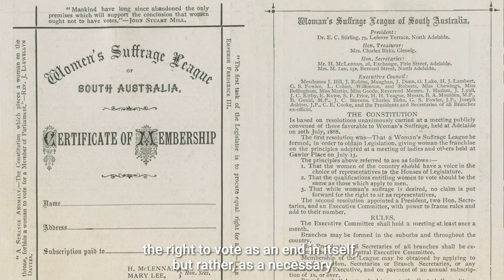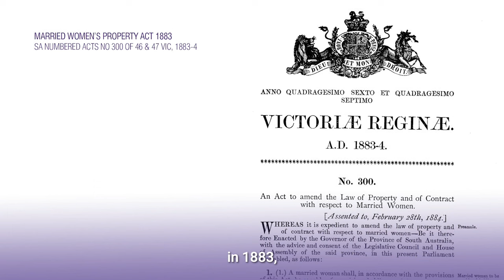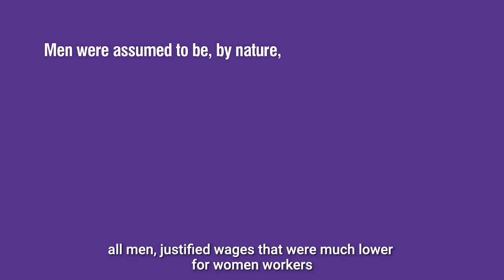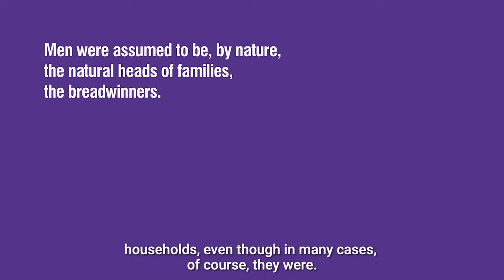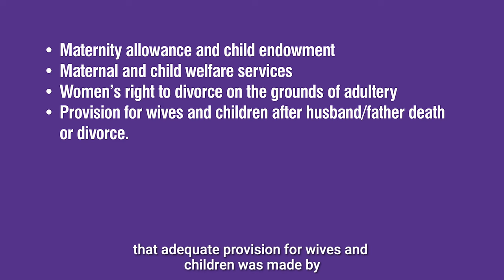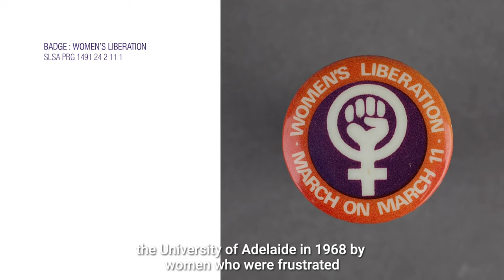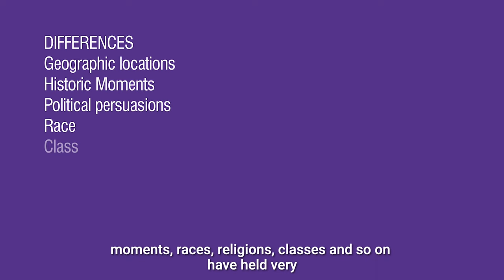Women's Right's Movement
The Women’s Movement in South Australia began with the struggle for
female suffrage – that is, the right of women to vote.

The women’s movement has never been a singular, unified entity. Women from different geographic locations, historic moments, races, religions, and so on, have held very different, and sometimes conflicting views, but what unites them
- at least at a fundamental level - is their focus on women.

So many of the rights and freedoms we take for granted today were achieved by those involved in the women’s movement. There is still much to be achieved and the role of activists and of women, and feminist organisations is no less important today than it was in the early days of the colony.

This video is intended to be used in conjunction with an education booklet produced by the History Trust of South Australia about Social Movements. It can also be used as a stand-alone resource.

Education at History Trust of South Australia provides curriculum-aligned education content for teachers and students. Explore more of our resources on our

The History Trust of South Australia collects and preserves the states stories and material culture. It is responsible for the State History Collection which contains over 43,000 objects that all form a part of South Australia's story. Further, the History Trust of South Australia operates three museums - the Migration Museum, the National Motor Museum and the South Australian Maritime Museum, along with the Centre of Democracy which is a collaboration with the State Library of South Australia. The History Trust’s role is to encourage current and future generations of South Australians to discover this state’s rich, relevant and fascinating past.